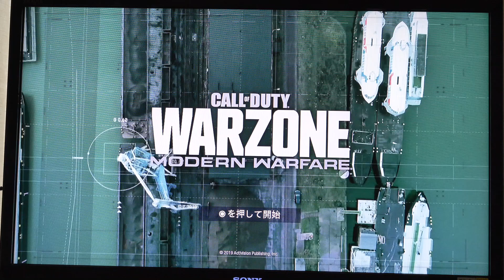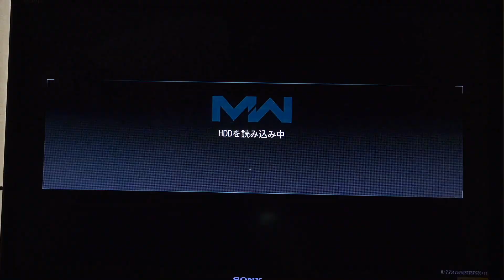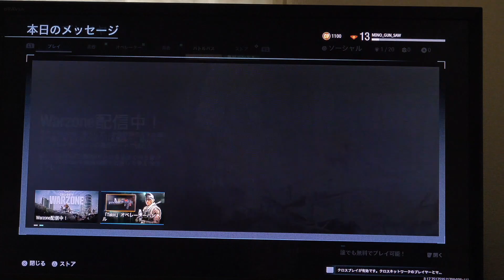みの軍曹がFPSでキルするたびに〇〇する動画！？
何か？